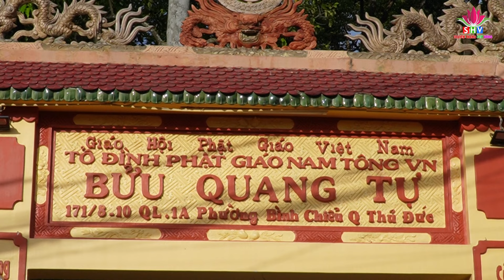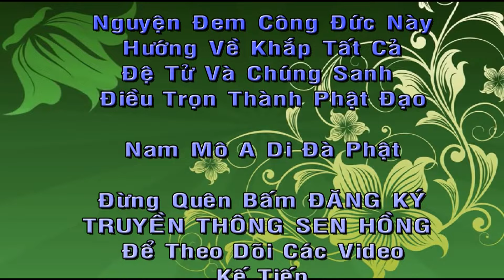Sinh Hoạt Đạo Tràng Giác Bảo Hoa Tháng 03 2024 Ý Nghĩa Ngày Rằm Tháng 2 Sư Bửu Hiền, Chùa Bửu Quang